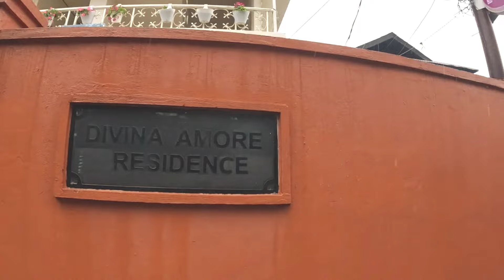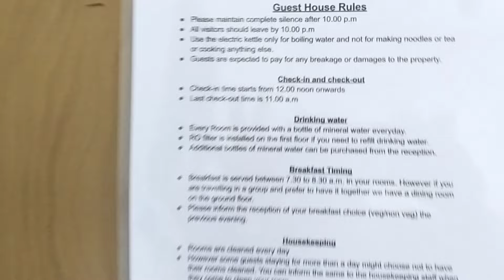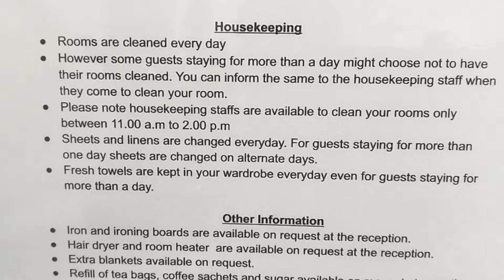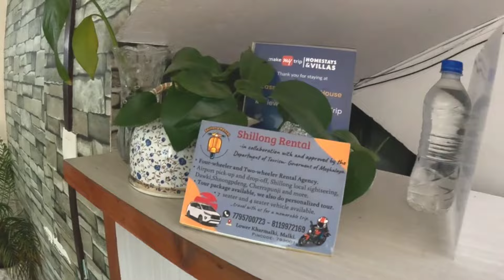KOLKATA TO SHILLONG 2024 | HOME STAY ROOM TOUR | CASIOPIA GUEST HOUSE